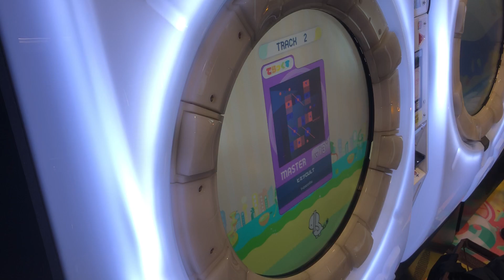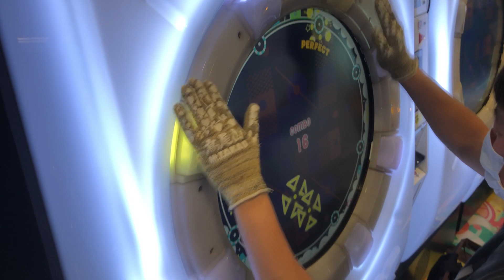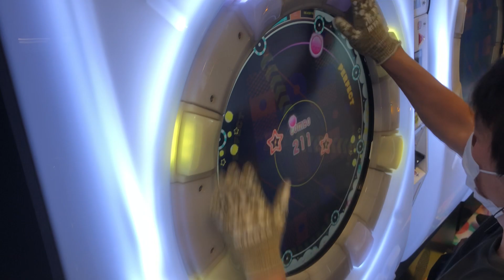S【maimaiでらっくすSplashPLUS】ヒミツCULT【MAS】 maimaiでらっくす maimai セガ町田2021年5月16日